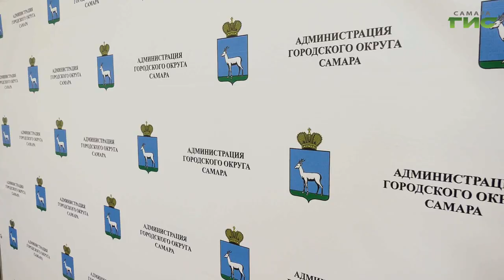Глава Самары Елена Лапушкина провела личный прием граждан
Его провела глава города Елена Лапушкина. Подробности в нашем сюжете.